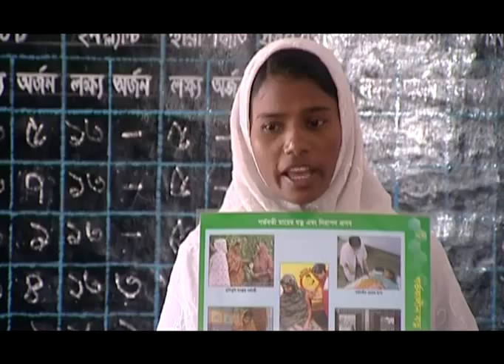Documentary: AV-Van Show, A Best Practice of DGFP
This documentary on DGFP AV-Van show has been a cost-effective program in terms of awareness raising, community mobilization and population coverage compared to other media.